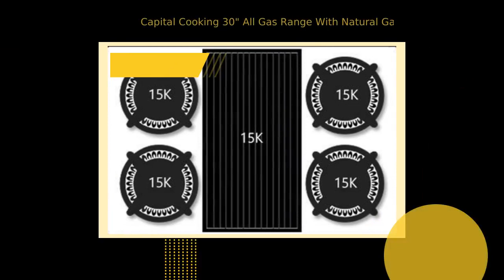Capital Cooking 30" All Gas Range With Natural Gas Sealed 4.1 cu. ft.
Product Overview The 30" Precision Series Freestanding Gas Range from Capital will be the best addition to your place. The unit features Self Clean, 4.1 cu. ft. Capacity, 3 Racks, and 4 Sealed Burners. Features: Precision Gas Range The beautiful design of Precision ranges will complete your dream kitchen. Featuring the categories most powerful sealed burners, an integrated rotisserie, and a host of unique features, all built in the USA with hand crafted seamless construction, Precision Self Clean gas ranges assemble the wish lists of home chefs into a single product. Extra Large Convection Oven Extra large convection oven fits full size commercial cookie sheet Power-Flo™ Sealed Burners These versatile burners are the most advanced burners available in the industry. They allow from true simmering to a powerful 15,000 BTUs. Not only are they powerful, but they are also energy efficient. Stay-Cool™ Knobs Stay-Cool™ die cast, chrome plated metal knobs Continuous Cast Iron Grates Smooth-top continuous cast iron grates with easy to clean matte Removable Door Removable door with heavy duty hinges Oven Racks Flex-Roll oven racks for smooth operation Cooktop Configuration: Four (4) 15,000 BTU Power-Flo™ sealed burners turn down to Tru Simmer One (1) 15,000 BTU BBQ Grill Additional Features: 5 Rack Positions w/ 3 Heavy Duty Racks provided Broil pan provided 3" Island trim 4.1 cu. ft. Capacity Main Oven Auto-ignition/re-ignition on all burners Warranty: 1 Year Parts and Labor Dimensions Exterior Width 30" Width 29.875" Height 36" Depth 28.375" Specification Model Brand Capital SKU GSCR304BN Stock Id 365031 Product Number GSCR304BN Series Precision Warranty Info Brand New Appearance Color Stainless Steel Style Freestanding Cooktop Sealed Burner Drawer None Viewing Window Yes Fuel Type Gas Gas Type Natural Gas Continuous Grates Yes Digital Clock No Technical Details LP Conversion No Broiler Element Location Top Frequency60 Hz. Weight 420.00 lbs Resources & Download Use and Care Guide Brochure Specifications Warranty